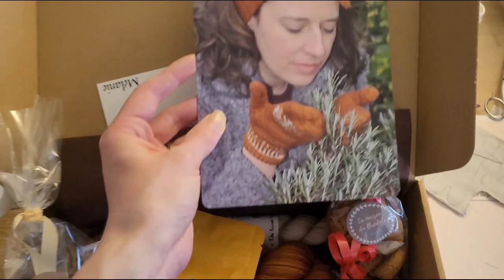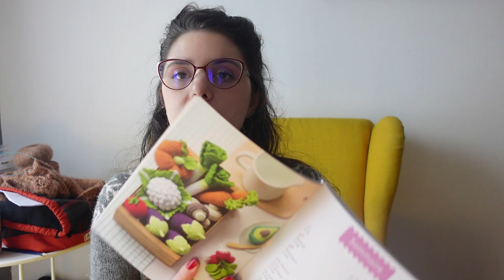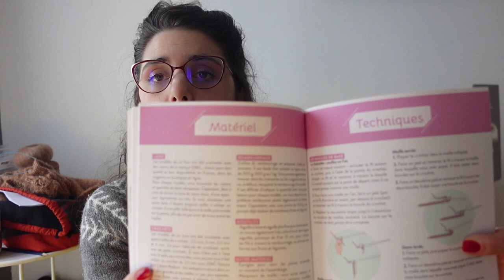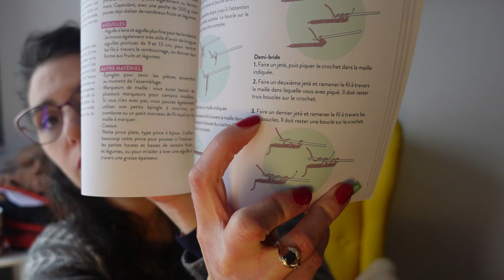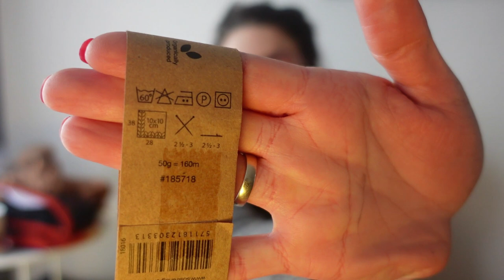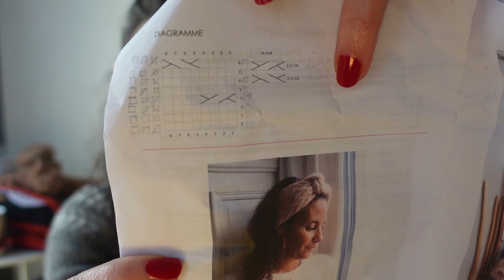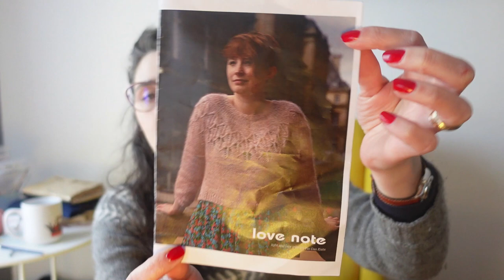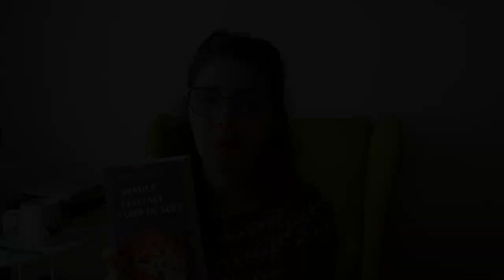Un renard dans la penderie 11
Bonjour, bonjour !

C'est avec plaisir que je vous retrouve pour un nouvel épisode. Au programme des réjouissances aujourd'hui : de la couture (ouiiiii !), du crochet, du tricot et un peu de lecture.

En introduction je vous partage le contenu de la Tricothé box du mois de février de la marque @dufilaretordrebox . Je l'adore ! J'attends de terminer soit le Love note soit le test en cours pour monter les petites moufles avec les magnifiques écheveaux de La fée fil.

Pour les objets finis :
En couture :
- la jupe "I am Cindy" de la marque I am pattern dans un jacquard Walkie Talkie acheté chez Henry et Henriette
- le short "Châtaigne" de la marque Deer and Doe, dans un laine fin acheté chez Papa ours couture

En crochet :
de la dinette issue du livre de So'croch "Adorable dinette" aux éditions Mango
- deux clémentines
Les fils de coton viennent de la boutique Sostrene Grene

En tricot :
- le bonnet Snow drop tricoter en test pour @AlongavecAnna (laine Mérinos de la filature du Valgaudemar, coloris "seigle")
- le châle Blossom d'@AlongavecAnna que je ne vous ai pas montré terminé, mais j'ai filmé en intro le trempage avant blocage (laine de Moël view yarn dans la base Bristish aran et coloris "cranberries").
- le bandeau Simone d'Atelier Emilie (laine de Mamy factory, base Petite chérie, coloris vieux rose)

Les en cours :
- les chaussettes samedi paillettes issues du livre "Tricoter ses chaussettes" de Emilie Drouin et Elodie Morand (@surlesaiguillesdeteteenlai7182 ) (laine (Vi)laines coloris lézarder sur un mur de briques chaudes)
- Love note de Tin can knits (laines fingering de Squirrel's yarn coloris "vent de sable" et lace soft silk mohair de Knitting for Olive)

Je vous remercie d'être toujours au rendez-vous, je vous retrouve dans quelques semaines.
Belle journée !